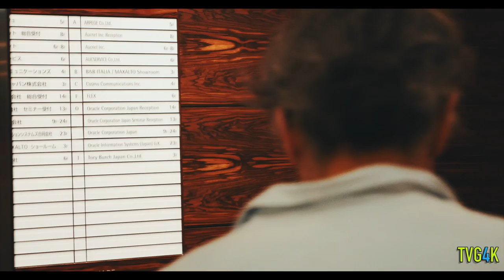[Bossa Aoyama] 2016 - Tony "Pituco" Freitas at Oracle Sky Lobby